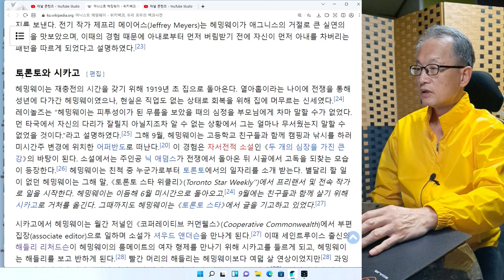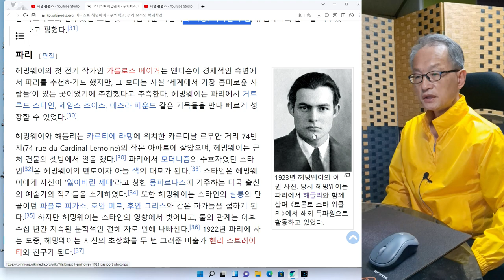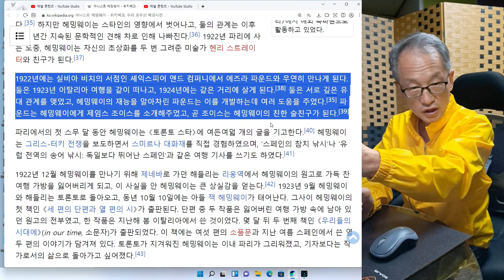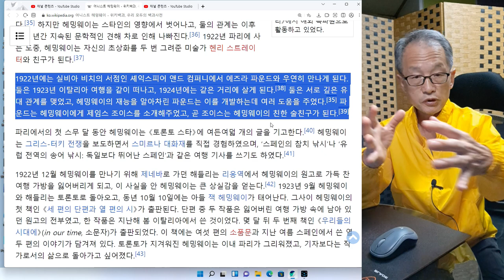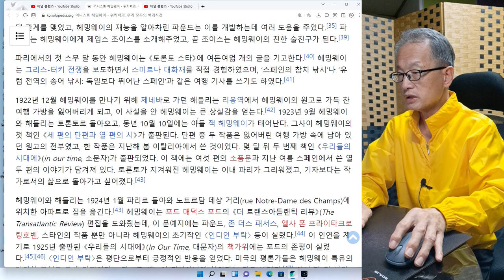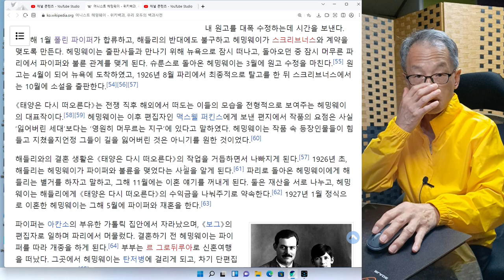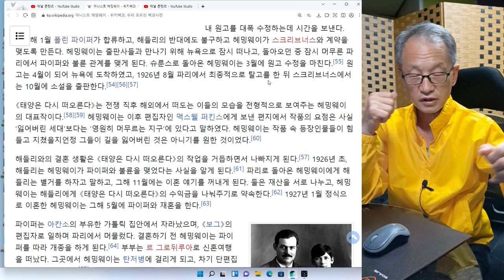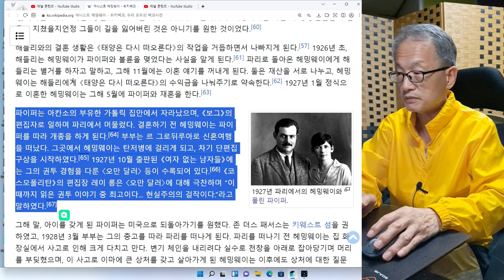소설가 어니스트 헤밍웨이 2회